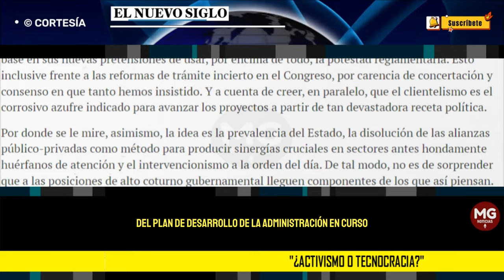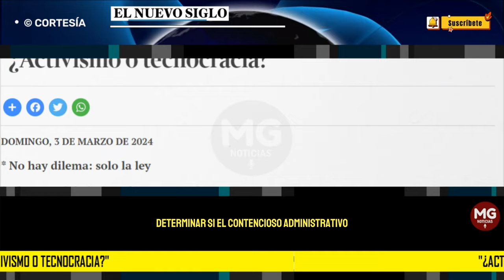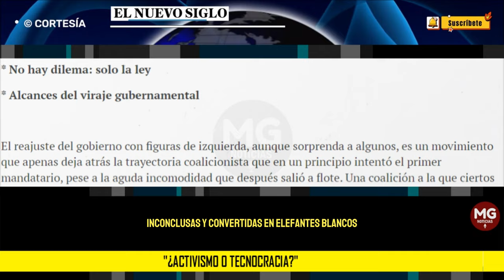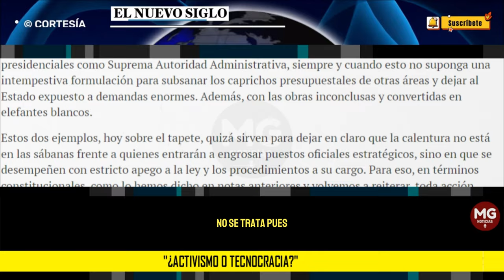"¿ACTIVISMO O TECNOCRACIA?" ⛔ Editorial El Nuevo Siglo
El reajuste del gobierno con figuras de izquierda, aunque sorprenda a algunos, es un movimiento que apenas deja atrás la trayectoria coalicionista que en un principio intentó el primer mandatario, pese a la aguda incomodidad que después salió a flote. Una coalición a la que ciertos partidos todavía se aferran en su gula burocrática, disfrazada de oficialismo y con la esperanza de seguir prosperando gelatinosamente, sin ninguna definición ideológica clara.